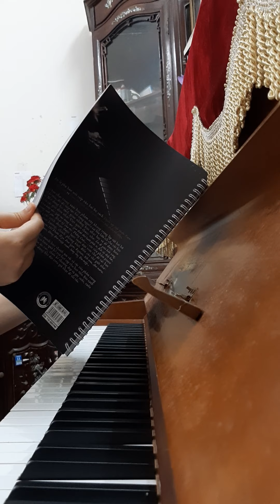Liên khúc: Em là hoa hồng nhỏ piano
# AutisticPianoPlayer
# LearningPiano